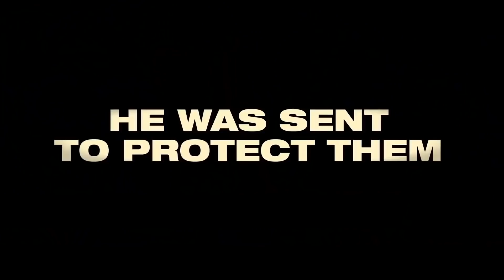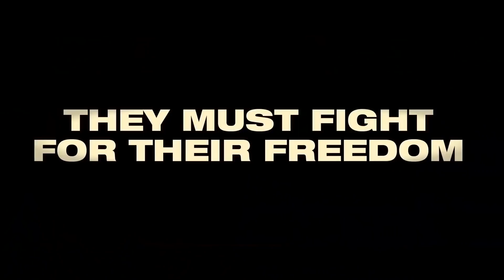DESERT STRIKE Trailer (2021) Mike Tyson, Action Movie HD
We would watch this just because of Mike Tyson. :]
Movie News, TV News
 2020 - ITN Distribution